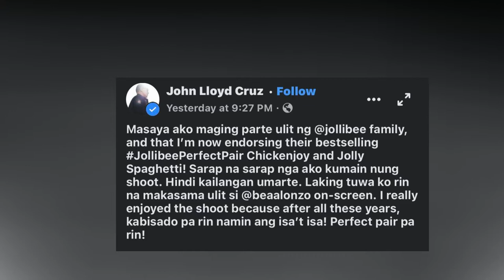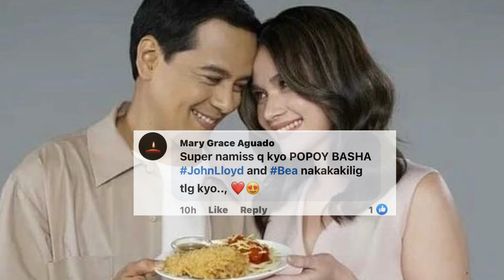WATCH ! JOHN LLOYD CRUZ AT BEA ALONZO BALIK TAMBALAN SA ISANG JOLLIBEE COMMERCIAL ! NETIZENS KINILIG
Kamakailan lang ay nag comeback si John Lloyd Cruz sa isang TV commercial kasama ang ka loveteam na si Bea Alonzo.